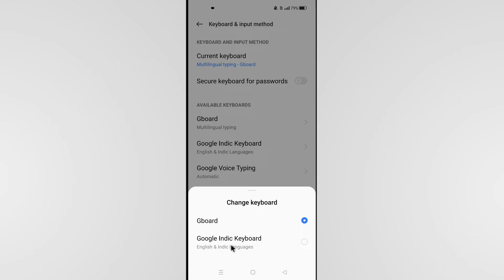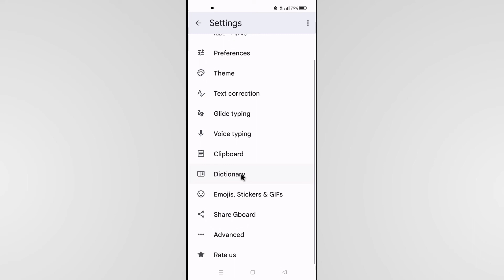Realme Phone Keyboard Settings | Realme Mein Keyboard Setting Kaise Karen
Topic Covered
Realme Keyboard Settings
Realme Phone Mein Keyboard Setting Kaise Karen
Keyboard Setting Realme